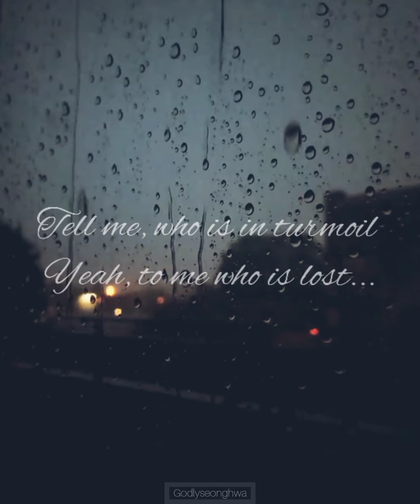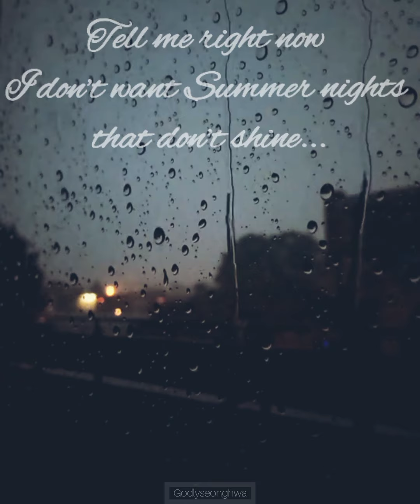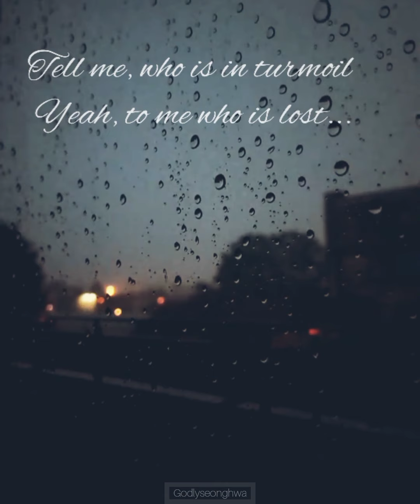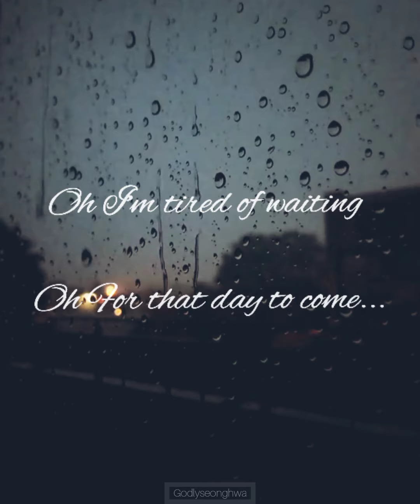Ateez Blue Summer x Rain sound mix (lyrics video) | plug in headphones Sit back & Relax 🎶 ☔